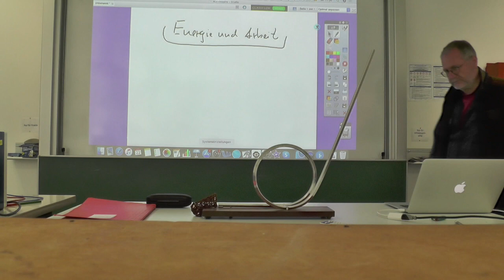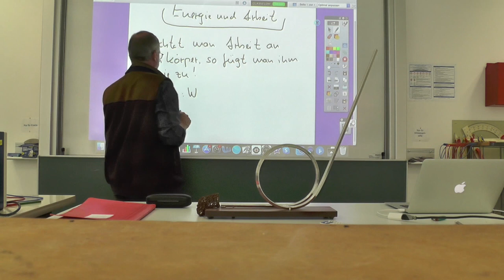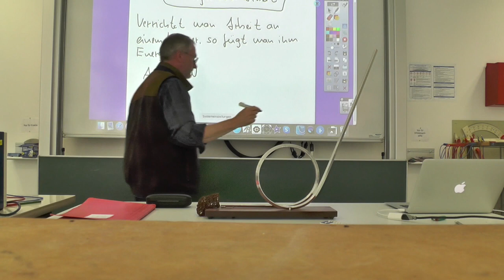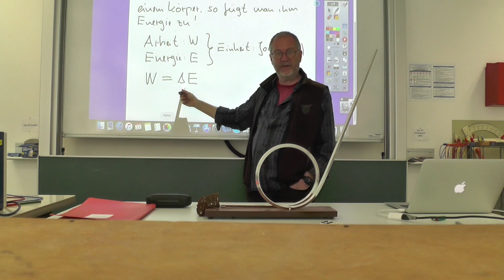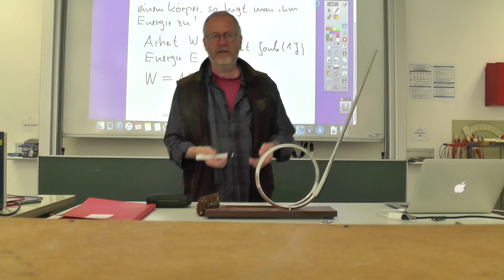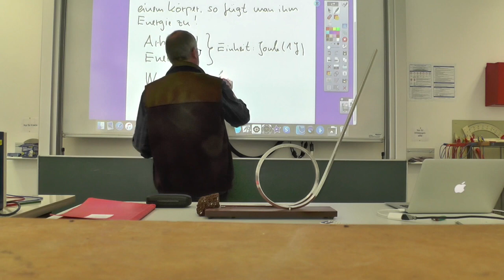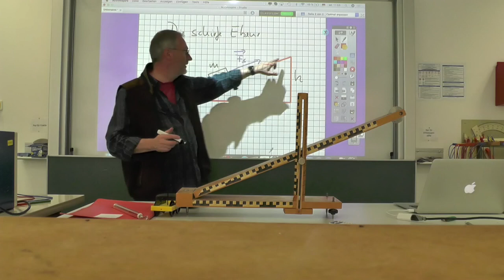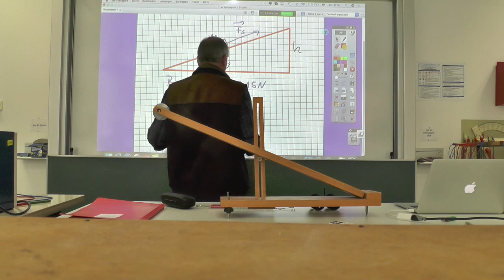Arbeit und Energie Teil 1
Videobeschreibung Arbeit undEnergie Teil 1